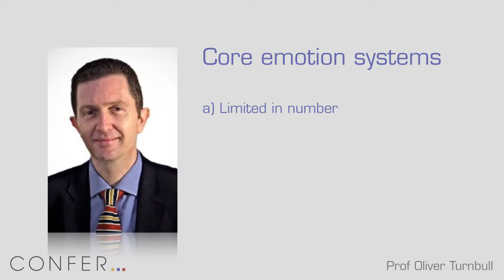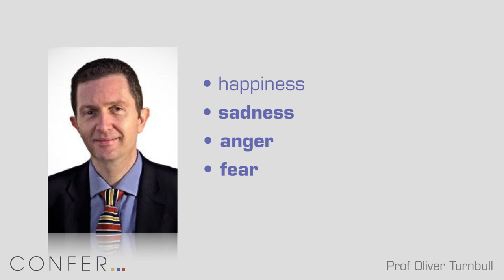The neuroscience of emotion, intuition and decision-making | Professor Oliver Turnbull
Professor Oliver Turnbull highlights the suggested list of the very basic emotions.

Taken from our "Neurobiology and its Applications to Psychotherapy II" Online Module

Neurobiology is still in its infancy, significant insights are constantly emerging on how the mind works and how that may be relevant to therapeutic technique.

We can now, for example, articulate the core mammalian emotional processes, how they are underpinned by specific neuro-physiological pathways, and see how these scientific insights can lead to therapeutic interventions that are sensitive to that physiology and thus more effective in supporting the patient’s capacity for self-regulation.

We can elucidate the role of relationships in the development of the nervous system, and explain the aetiology of affect dysregulation in terms of neurobiological deficits. We have a much stronger grasp of the role of emotion in the overall regulation of the body and the risk of adverse experiences to health.

The role of transgenerational trauma in impacting on gene expression provides a fascinating sign post to the complexity of the mind-body interface via epigenetics.

This self-contained module provides access to some of Confer’s best-attended live events and new recordings to deepen our understanding of the relevance of interpersonal neurophysiology to the development of psychotherapeutic insight and technique.

Speaker Bio
Professor Oliver Turnbull is a neuropsychologist in the School of Psychology at Bangor University, and is currently Head of the University’s College of Health and behavioral Sciences.

His scientific research has focused on the neuroscience of emotion, and its consequences for cognition – including work on emotion-based learning (intuition) and decision making, as well as investigations of the emotional consequences of delusional beliefs such confabulation and anosognosia in neurological and psychiatric patients.